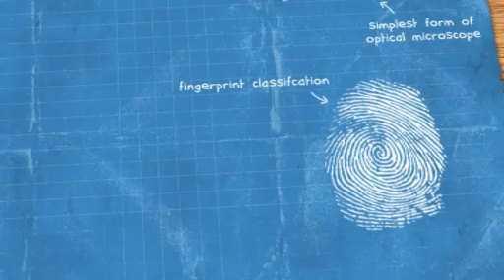Blueprint Animation - Crime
Award-winning animation created by Intermission Studio. This Blueprint graphic animation has the theme of Crime.

Copyright : Intermission Studio.

Content rights owned by Intermission Studio.